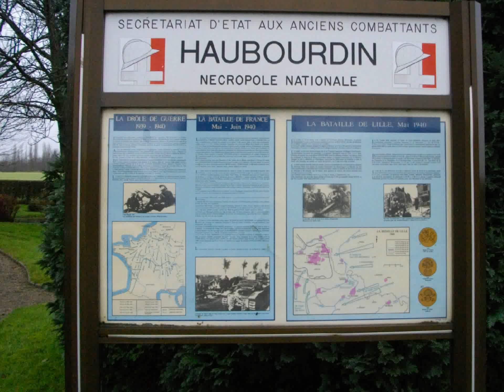Necropole nationale d'Haubourdin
Le long de la rue du Genéral Dame , on accéde à la Nécropole nationale érigée à la memoire des soldats tombés en mai 1940 à la baitaille d'Haubourdin
ici repose 1987 corps
    - 21 soldats russes tombés lors du conflit 1914-18
    - 1788 corps de francais tombés lors du conflit  39/45
    - 178 corps de sovieriques tombés lors du meme conflit : il s'agit principalement de soldats et aussi plusieur femmes

La plupart de ces soldats francais appartenaient à la 2eime et 5eime DINA (division d'infanterie nord-africain) et 40eime RANA ( regiment d'artillerie nord-africain )

dans ce cimetiere reposent aussi les corps du general Dame et du general Mesny

on trouve aussi les victimes des bombardement aériens et des resistants Henri Haezebrouck (pere de pierre)et capitaine pierre Hardy tombé le 21 juillet 1944  sur le plateau de Vassieux dans le Vercors